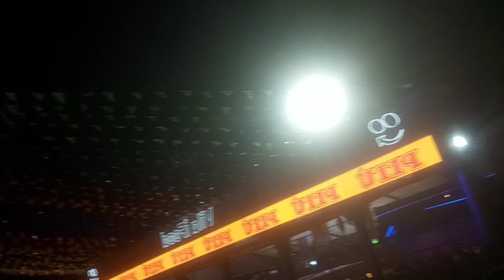equipe feira fashion se divertir no melhor São João do mundo Caruaru